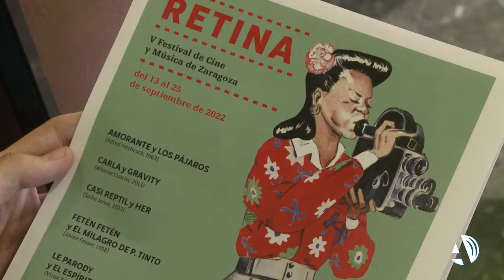Las bandas sonoras de las mejores películas contemporáneas llegan a Zaragoza con el festival Retina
Estamos acostumbrados a escuchar música en directo sobre cine mudo, pero no sobre películas actuales. Precisamente, la originalidad que plantea el Festival de Cine y Música de Zaragoza Retina de Zaragoza consiste en la interpretación musical sobre producciones contemporáneas. Ahora, esta iniciativa confirma su quinta edición del 14 al 25 de septiembre en varios espacios de la capital aragonesa y anuncia su expansión a tres de las principales ciudades culturales de España: Barcelona, Valencia y Sevilla.